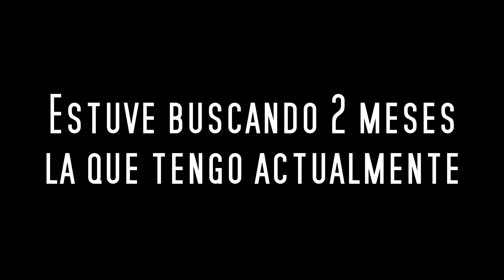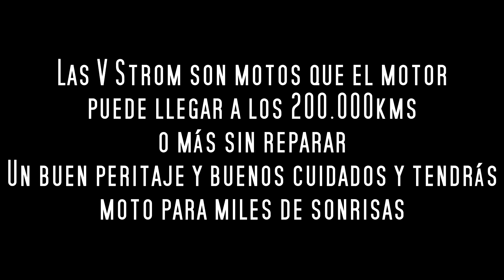QUÉ TENER EN CUENTA AL COMPRAR V STROM 650 DE 2DA MANO | El Monicho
Abreme, soy útil